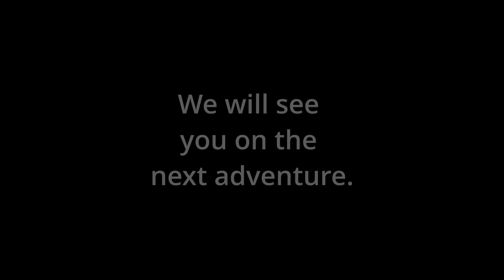Our Next Adventure Begins | Traxxas Trx4m Defender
This is where our next adventure begins at Citico Creek in the Smoky Mountains of Tennessee. We came across this campsite with a beautiful river that flows along the campsite. The leaves floating on top of the river, made the surface of the water look very cool. A huge conduit makes the river water flow under a bridge that cars drive over to get to the campsite. On the other side is all river and rocks, which made it a great time to film the truck that I brought with me. My Trx4m Defender was small, yet capable enough to go across all sorts of terrain along the large river. Watch as I film my little RC rig, with my new filming equipment on this very unique adventure. On a side note, my only downside of using the larger camera rig is that filming takes more time and effort, and also the fact of how the videos are turning out to be shorter than I would like them to be. I will be working on that in the near future.

Facebook: Blake Stevens / East Tennessee RC Club

Equipment
Camera: Canon Rebel EOS T7
Lens: Canon EF-S 18-55mm f/4-5.6 IS STM Lens
Gimbal for Camera: DJI RS3 Mini
Action Camera: DJI Action 2
SmartPhone: Google Pixel 6
Drone: Hubsan H501S X4 Pro
GoPro: Gopro Hero 6 Black
Gimbal for Smartphone: DJI Osmo Mobile 6
Tripod: GoPro MAX Grip + Tripod

Collection: Wltoys 284131, UDI 1603, Arrma Infraction Mega, Axial Scx24 JLU, Traxxas X-maxx 8s, Element Gatekeeper, TGH G10 Cliffhanger, Arrma Typhon 6s, Pro Boat Stealthwake 23, Rlaarlo 1/14 Brushed Rc Buggy, Traxxas Slash 4x4, Furitek Cayman, Traxxas Trx6 Hauler, Harley Designs Scx24, Traxxas Trx4m Defender, Hobbyzone Aeroscout S2 1.1m, Traxxas Drag Slash, Fms Fcx24 Blazer